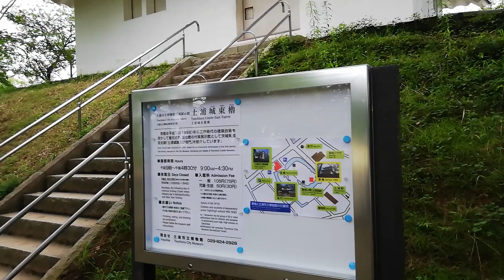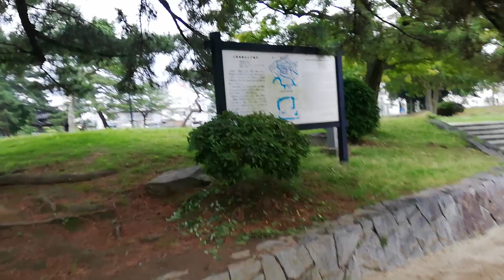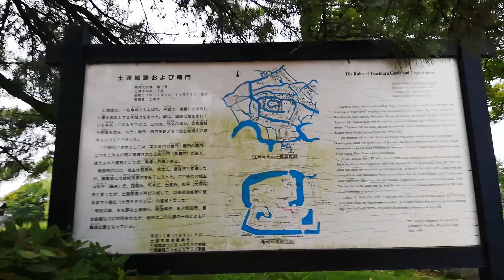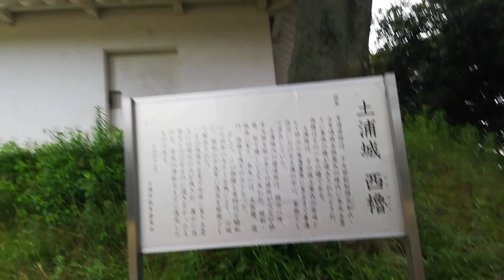亀城公園 茨城県土浦市